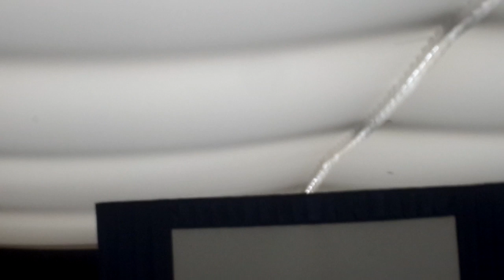Louise Answers My Question During Glitter Time at SITC 2014 | Ollie Walker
Louise I really cannot thank you enough for answering my question during Glitter Time on Day One of Summer In The City.

p.s. I apologise for the camera being shaky during the middle of the video.